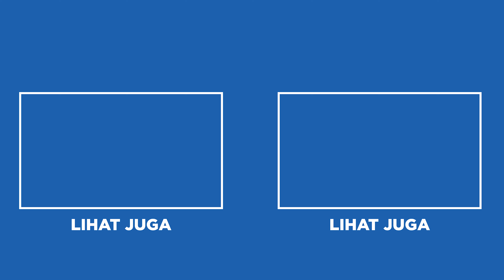MURAH BANGET!! 7 IKAN HIAS PREDATOR DENGAN HARGA DI BAWAH 50 RIBU AJA,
Kita kadang perlu sekali referensi jenis ikan hias predator yang punya banderol harga yang bahkan bocil pun membeli ikan hias predator tersebut. Dimana harga ikan hias predator ini tidak sampai Rp 50.000. Lalu apa saja ikan tersebut? Yuk simak video sampai habis yaaa!!